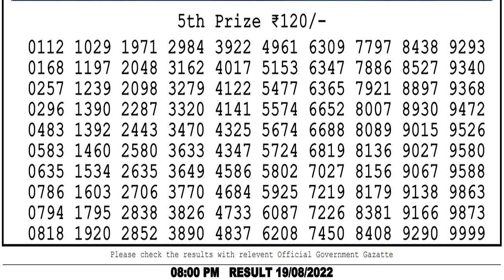LOTTERY LIVE LOTTERY SAMBAD LIVE 8PM 19/08/2022 NAGALAND LOTTERY EVENING RESULT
nagalandlotteries/livedraw
Chapters:-
0:03 Lottery sambad dear evening 8pm result 1st, 2nd, 3rd & 4th prize Numbers
0:54 5th Prize numbers